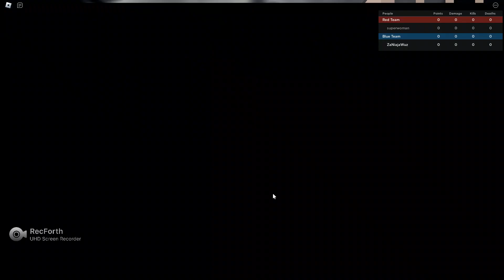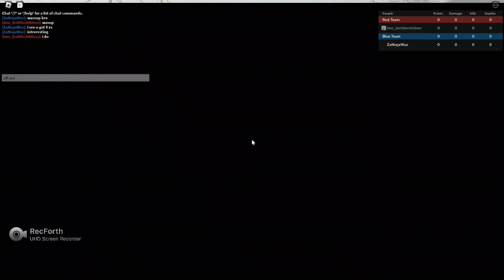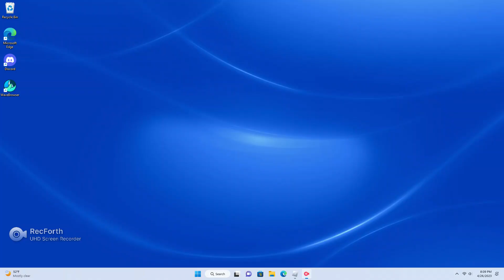Cauliflower underrated ash ngl (ABA)